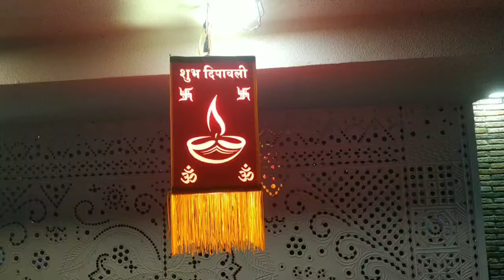દિવાળી ૨૦૨૪ 😍😍 | Happy Diwali ✨✨ | Diwali Vlog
Diwali vlog
Gujju vlogs
Gujarati vlog
Funny vlog